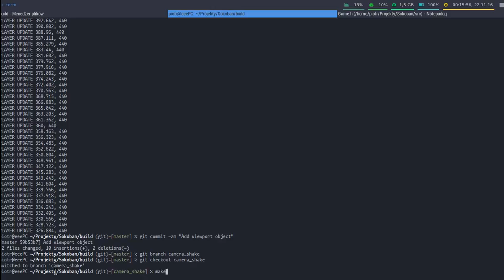Sokoban Clone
You can move object around, win the map, there is even smooth movement between tiles. I think that now most of the work on core this game has been done.

Made in C++11 with SFML library